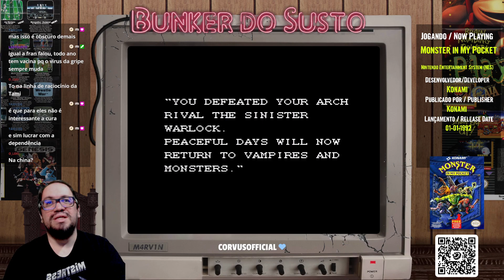Monster in My Pocket (direto do NES) até zerar